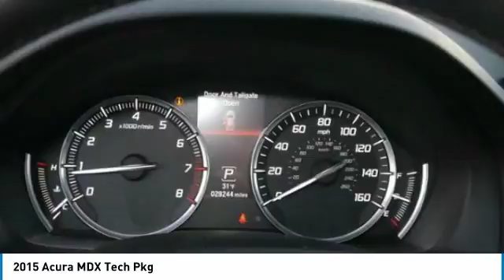2015 Acura MDX Brooklyn Center,Maple Grove,Plymouth,Minneapolis P27260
2015 Acura MDX Tech Pkg

FUEL EFFICIENT 27 MPG Hwy/18 MPG City! CARFAX 1-Owner, GREAT MILES 28,190! Tech Pkg trim. Moonroof, Navigation, Heated Leather Seats, Third Row Seat, Satellite Radio, Premium Sound System, Aluminum Wheels, AWD. READ MORE! KEY FEATURES INCLUDE: Navigation, Sunroof, AWD, Premium Sound System, Satellite Radio EXPERTS CONCLUDE: The 2015 Acura MDX is a top pick for a three-row luxury crossover, offering abundant refinement, luxury and comfort at a relatively reasonable price. -Edmunds.com. Great Gas Mileage: 27 MPG Hwy. Acura Tech Pkg with Graphite Luster Metallic exterior and Graystone interior features a V6 Cylinder Engine with 290 HP at 6200 RPM*. BUY WITH CONFIDENCE: CARFAX 1-Owner and Qualifies for CARFAX Buyback Guarantee. MORE ABOUT US: Some of the used vehicles we offer for sale may be subject to unrepaired recalls for safety issues. You can check whether a vehicle is subject to open recalls for safety issues at safercar.gov Brookdale Honda has moved across Brooklyn Blvd. to our incredible new facility. You will find Minnesota's largest selection of Pre-Owned Honda's and well as the full line up of new Honda's. Need financing? We have a variety of financing terms available. Horsepower calculations based on trim engine configuration. Fuel economy calculations based on original manufacturer data for trim engine configuration. Please confirm the accuracy of the included equipment by calling us prior to purchase.